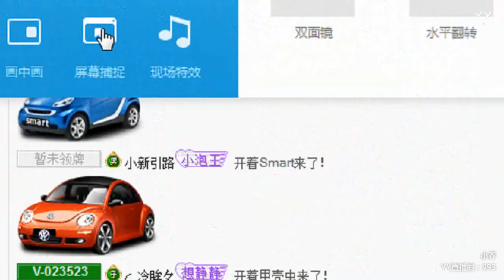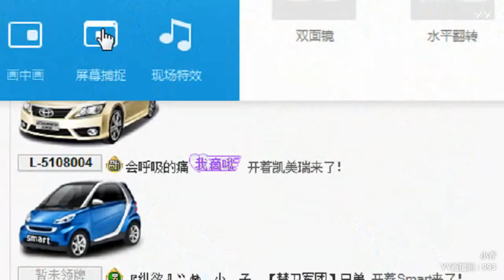YY LIVE 燃舞蹈 小喬 -《燃舞蹈》（Artists・Sing・Music・Dance・Instrument・Talent Shows・DJ・KPOP・Remix・LIVE)